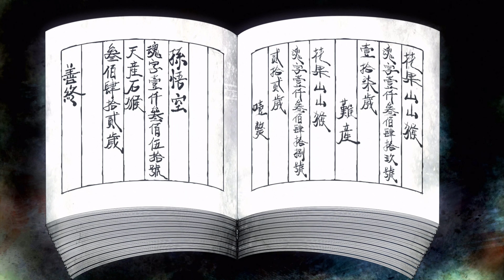[PS4] Monkey King - Hero Is Back - Part 1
The all-powerful Monkey King, Sun Wukong, is imprisoned by the Buddha within an ice cage deep within the mountains for rebelling against heaven.

And 500 years later, Mountain Trolls attack a group of travellers- all except for a baby boy named Liuer are killed, and Liuer is adopted by a monk. Several years later, the same trolls invade a small village and kidnap 49 young children. Liuer saves one of the baby girls and is chased by the trolls for doing so. He stumbles into the cave where the Monkey King was imprisoned, and unknowingly releases him from his curse. Sun Wukong defeats the trolls, although he is only able to use physical attacks, since a remnant of Buddha's seal prevents him from regaining his magical powers, causing him pain whenever he tries to harness his magic.

Wukong attempts to break the Buddha's seal, to no avail. Liuer and the girl enthusiastically greet Wukong, not knowing he has lost his powers. Annoyed, Wukong attempts to lose the two, but is unable to evade them. A stone monster, created by the Buddha to keep Wukong imprisoned, attacks the three. Liuer manages to undo the spell on the monster, but falls off a cliff in the process. When he awakes, he finds out Wukong has saved him.

The three come upon Pigsy, a war god that Wukong defeated in a battle 500 years ago, now reincarnated into a pig demon. Though Wukong is again hesitant, Pigsy joins the group as well. They stay overnight at an inn, but its owners turn out to be Trolls in disguise, who try to kidnap the baby. More trolls arrive and Wukong fights them off. The leader of the monsters, Hun Dun, appears, defeating Wukong and capturing the girl. After Wukong refuses to pursue them, Liuer goes ahead to save them on his own.

At Hun Dun's lair, it is shown that he plans to sacrifice all the children they have kidnapped in order to gain magical powers. Liuer meets with his mentor, Fa Ming, to try to rescue them but nearly get captured. Wukong finds a doll of himself that Liuer had, and realises how important of a figure he is. He and Pigsy go to help Liuer. Saving Liuer and the 49 children, Wukong, defeats the monsters- however, a Solar Eclipse occurs, and Hun Dun turns into a titanic monstrous beast. Liuer is killed when the monster's rampage causes rocks to fall and crush him.

Upon seeing the boy's death, Sun Wukong is devastated. Full of fury, he forcibly breaks Buddha's Seal with sheer brute force, regaining his original supernatural powers, and easily defeats Hun Dun.

As the story ends, it is revealed Liuer survived the rocks- they return the abducted children to their families.